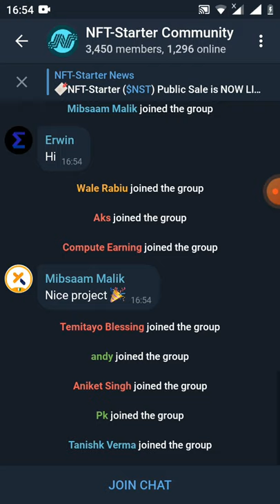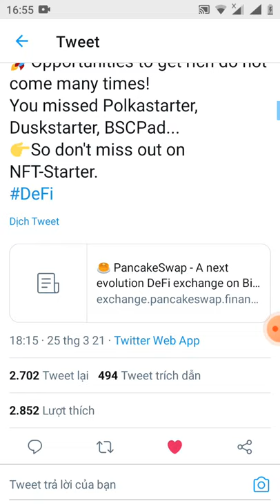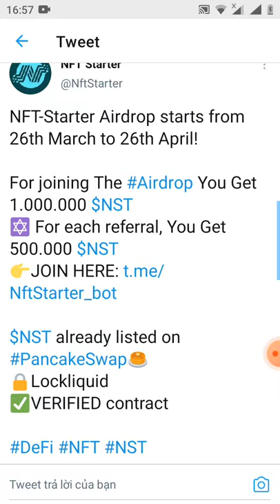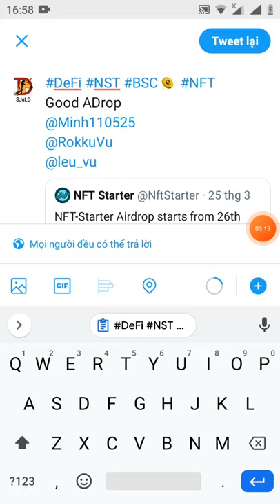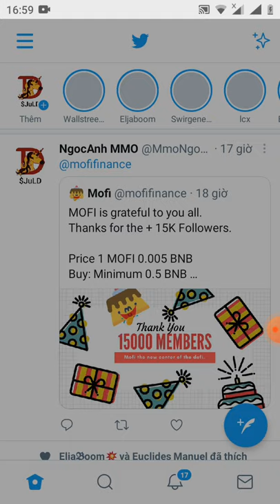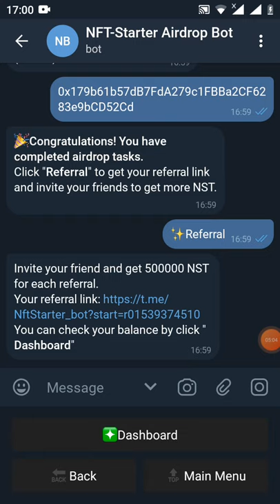nhận free 1.000NST + 500 frefer (mạng binace smart chain (dự án tiềm năng)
Link box

Invite your friend and get 500000 NST for each referral.
You can check your balance by click "Dashboard"